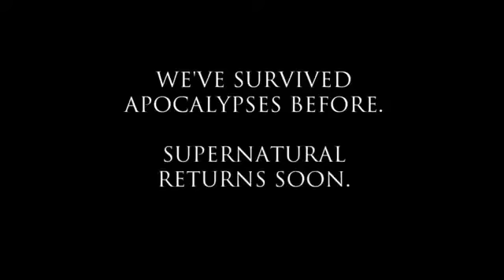You Dropped Something Weekly Supernatural Final Season BTS.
You Dropped Something
Weekly Supernatural Final Season BTS. @jensenackles ❤️😅 @jaredpadalecki ❤️🤣